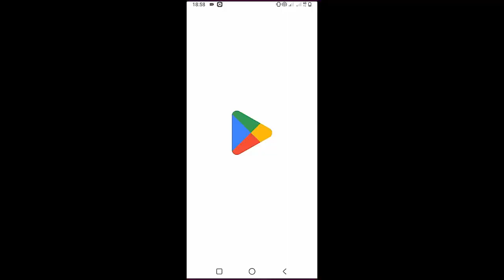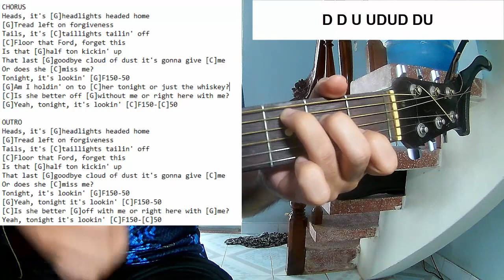Morgan Wallen - F150 50 | Guitar Tutorial